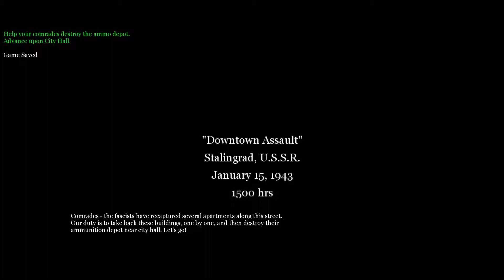COD 2 - Mission 5 - Downtown Assault - Russian Campaign